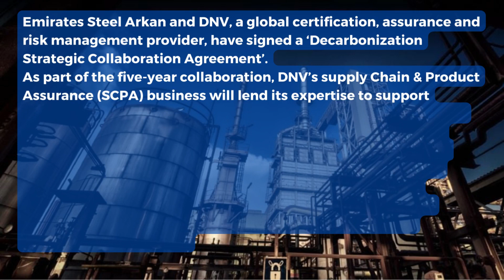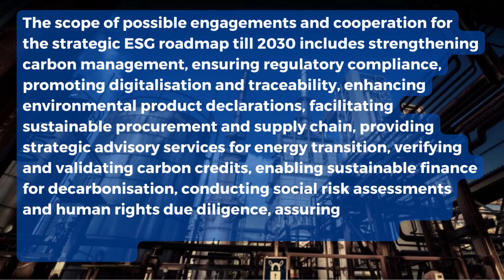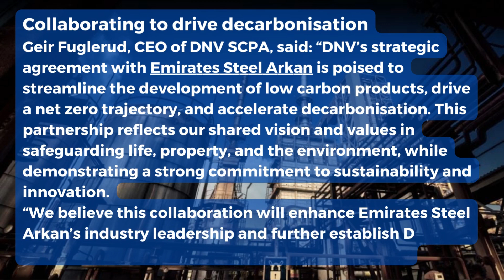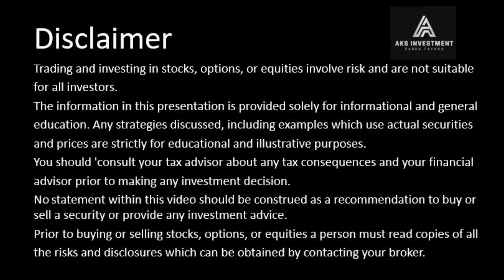Emirates Steel Arkan, DNV to drive decarbonisation in steel, building materials industry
Emirates Steel Arkan and DNV, a global certification, assurance and risk management provider, have signed a ‘Decarbonization Strategic Collaboration Agreement’.
As part of the five-year collaboration, DNV’s supply Chain & Product Assurance (SCPA) business will lend its expertise to support Emirates Steel Arkan in boosting the steel and building materials sector’s transition towards net zero and sustainable practices.
The agreement signed between DNV and Emirates Steel Arkan formalises their intention to collaborate on various initiatives.
DNV will support Emirates Steel Arkan in the areas of steel decarbonisation, ESG, energy transition, and digitalising ESC disclosures, serving as the basis for entering into separate contractual agreements.
The scope of possible engagements and cooperation for the strategic ESG roadmap till 2030 includes strengthening carbon management, ensuring regulatory compliance, promoting digitalisation and traceability, enhancing environmental product declarations, facilitating sustainable procurement and supply chain, providing strategic advisory services for energy transition, verifying and validating carbon credits, enabling sustainable finance for decarbonisation, conducting social risk assessments and human rights due diligence, assuring non-financial disclosures, and addressing operational risk and cybersecurity.
Collaborating to drive decarbonisation
Geir Fuglerud, CEO of DNV SCPA, said: “DNV’s strategic agreement with Emirates Steel Arkan is poised to streamline the development of low carbon products, drive a net zero trajectory, and accelerate decarbonisation. This partnership reflects our shared vision and values in safeguarding life, property, and the environment, while demonstrating a strong commitment to sustainability and innovation.
“We believe this collaboration will enhance Emirates Steel Arkan’s industry leadership and further establish DNV as a trusted service provider in regional sustainability.”
Group CEO of Emirates Steel Arkan, Engineer Saeed Ghumran Al Remeithi, added, “Through this strategic partnership, we will be able to further advance our decarbonisation strategy, accelerate the transition towards a low-carbon economy, and minimise our environmental footprint.
“This collaboration also exemplifies our unwavering commitment to being at the forefront of sustainability, as a driver of positive change in the local and international industrial landscape.”